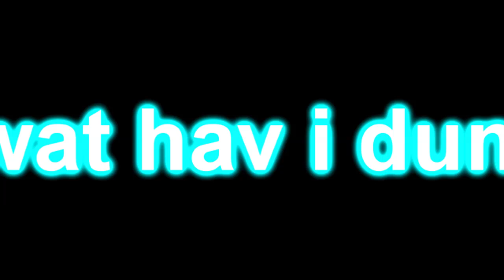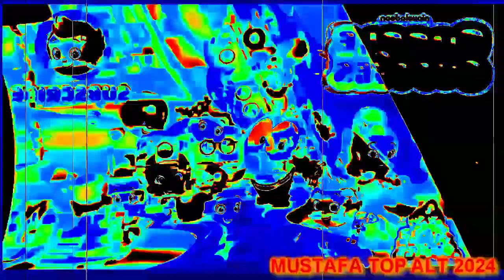Veg Replace Tennis Bubble Guppies New Doghouse Reveal for Bubble Puppy! 😍 Bubble Guppies Rounds